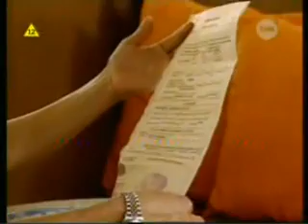Marina Odcinek 69